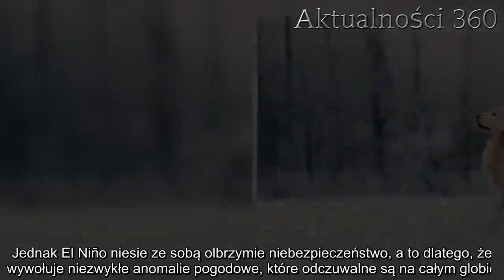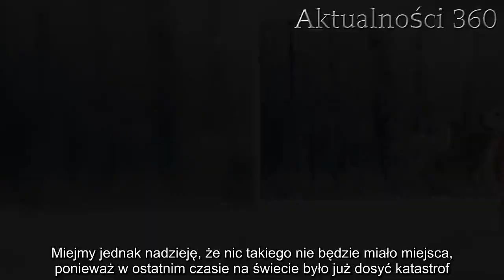Zszokowani anomaliami meteorolodzy podają prognozę. Pogoda zmienia się na naszych oczach! | Aktualn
Prognoza pogody zazwyczaj dostarcza nam informacji o tym, jak będzie wyglądała aura na nadchodzące dni. Jednak może też nas ostrzec przed nadciągającymi anomaliami, których rezultatem są niewiarygodne wręcz szkody.
Prognoza pogody zazwyczaj kojarzy nam się z pokazywaną w telewizji mapą naszego kraju i szybkim przedstawieniem, jak będą wyglądały pod względem atmosferycznym nadchodzące dni. Jednak meteorolodzy sprawdzając ją, mogą dostrzec początki różnych anomalii pogodowych, które często doprowadzają do prawdziwych katastrof. W tym momencie naukowcy obawiają się, że koszmar sprzed lat może powrócić już niebawem.
Prognoza pogody: naukowcy ostrzegają
El Niño po hiszpańsku znaczy chłopiec lub dzieciątko i jest to nazwa zjawiska atmosferycznego, które ostatni raz pojawiło się na przełomie 2015 i 2016 roku. Jego nazwa nawiązuje do okresu występowania, a dokładniej okolic Bożego Narodzenia i wprost wskazuje na dzieciątko Jezus.
Jednak El Niño niesie ze sobą olbrzymie niebezpieczeństwo, a to dlatego, że wywołuje niezwykłe anomalie pogodowe, które odczuwalne są na całym globie.
Zjawisko polega na utrzymywaniu się ponadprzeciętnie wysokiej temperatury na powierzchni wody w strefie równikowej Pacyfiku. Ma miejsce, gdy słabną wiejące ze wschodu pasaty i następuje zahamowanie podnoszenie oceanicznych wód głębinowych.
Ostatnim razem El Niño wywołał gigantyczne susze w Afryce, potworne opady i ochłodzenie w Ameryce, gdzie na pustyni w Arizonie spadł śnieg. Natomiast Kalifornie nawiedziły nagłe susze. Według wielu zjawisko to jest powodem straszliwych pożarów, które dotknęły Kanadę.
Teraz naukowcy ostrzegają, że tej zimy historia może zatoczyć koło. Nie ulega wątpliwości, że pojawienie się El Niño wiązać się będzie z gigantycznymi stratami oraz katastrofami, których dokładne skutki nie sposób przewidzieć.

Jednak patrząc na to, jakie psikusy już teraz potrafi płatać nam pogoda, to można się spodziewać najgorszego. Co gorsze w przypadku niszczycielskiej siły żywiołów jesteśmy praktycznie bezbronni. Miejmy jednak nadzieję, że nic takiego nie będzie miało miejsca, ponieważ w ostatnim czasie na świecie było już dosyć katastrof.